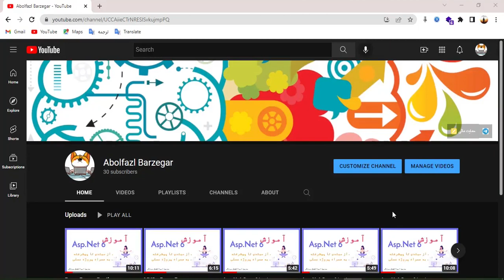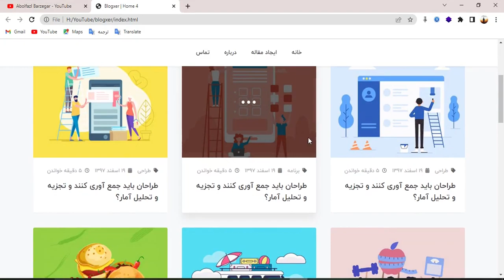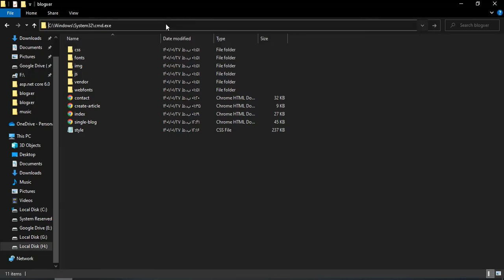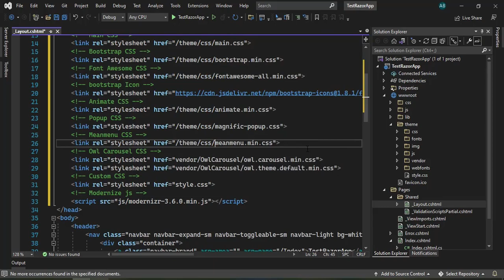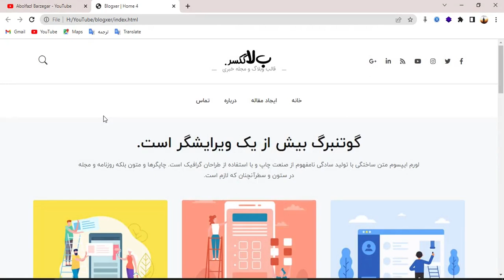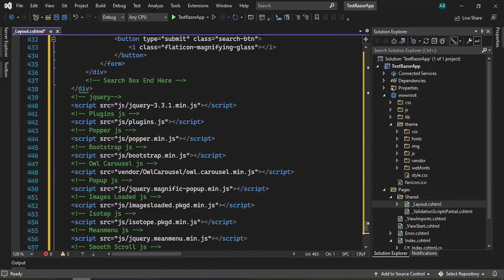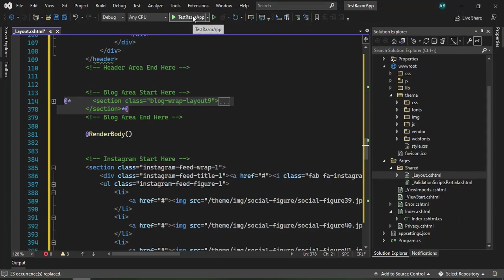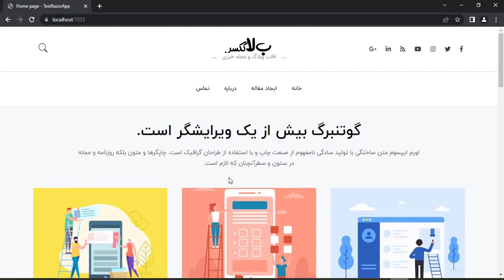قسمت سی و هشتم: نحوه اضاف کردن قالب به پروژه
🔥سورس روی کانال تلگرام قرار گرفت

📎توضیحات این قسمت :
در این قسمت قالب خود را به پروژه اضاف میکنیم.

⭐️توضیحات دوره :
این یک دوره آموزشی سطح مبتدی تا پیشرفته در دات نت 6 است که شما را از اصول اولیه تا حالت پیشرفته می برد. و اکثر مفاهیم دات نت 6 را بررسی میکنیم